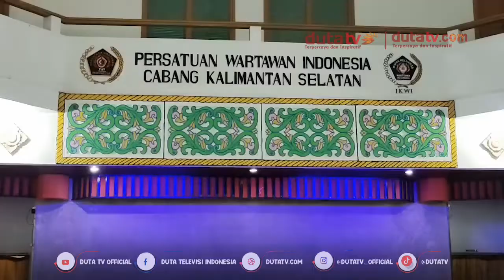Petahana Serahkan Berkas Pendaftaran Bakal Calon Ketua PWI Kalsel